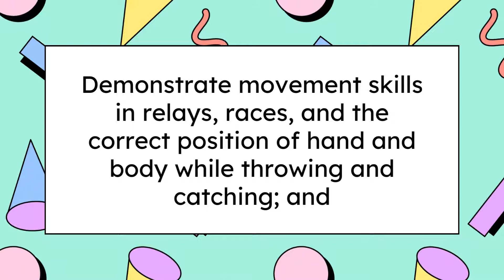Mapeh LO 4.7